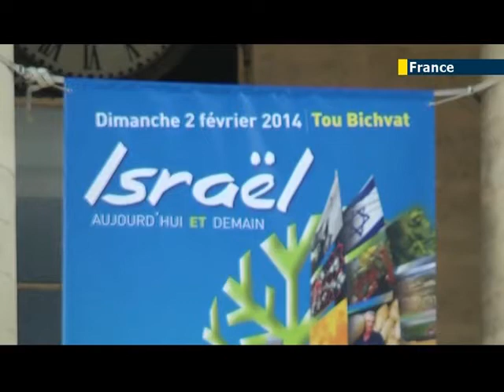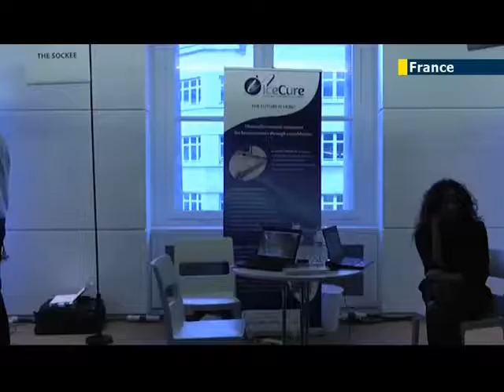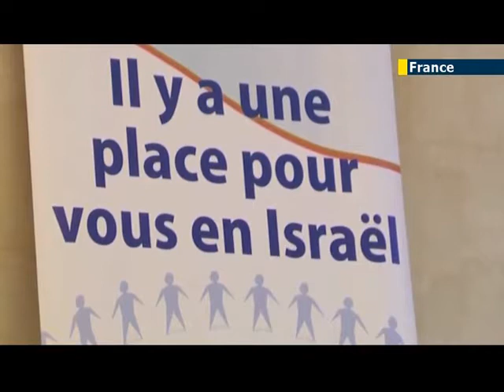Israel, Today and Tomorrow: Major Paris KKL Conference hits back at French anti-Semitism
In response to a wave of anti-Semitic incidents in France, leaders of the Jewish National Fund Keren Kayemeth LeIsrael have organised a conference to show their support to the French Jewish community. Entitled, "Israel, Today and Tomorrow", the conference aims to show a more positive side of the Jewish state, by promoting its technological and scientific achievements. Saying no to anti-Semitism in France, and saying yes to a vibrant Israel.